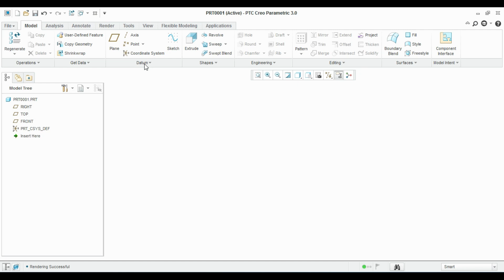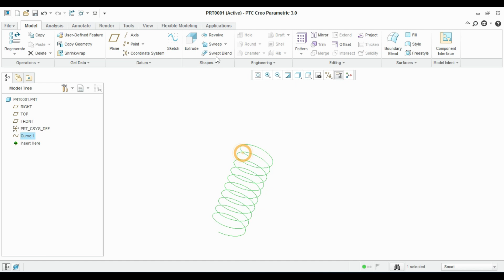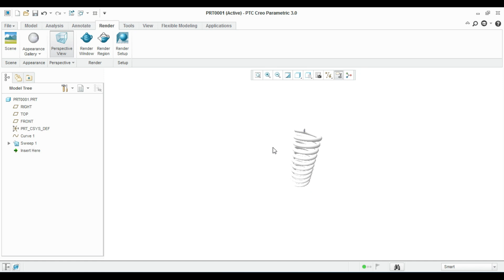HELICAL SPRING USING EQUATION FORMULA CREO_PARAMETRIC||CREO PARAMETRIC TUTORIAL || BASIC TUTORIAL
Hi
this is the basic tutorial for creo parametric
EQUATION FORMULA CREO_PARAMETRIC || CREO PARAMETRIC TUTORIAL || BASIC TUTORIAL.

thankyou